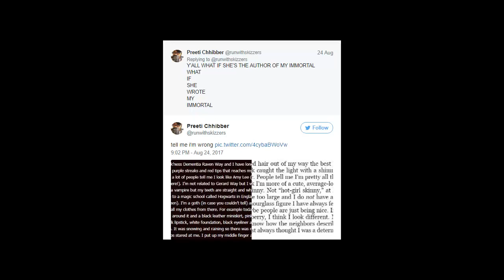"My Immortal" Author Emerges To Deny She Is Behind NYT Bestseller Scam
The "Withdrawn Author" is one of the longest-running mythos in the scholarly world.

Envision, some place amidst no where, an agonizing virtuoso rattles away at their  throughout the day, turning a portion of the best works of fiction known to man, yet we are not conscious of much data encompassing him or her. The absolute most commended creators in present day writing fit this bill: J.D. Salinger, Thomas Pynchon, Elena Ferrante. In the realm of online fan fiction, there are just a couple of who can make a case for this title other than Tara Gilesbie, a.k.a XXXblodyblaktearz666XXX, the creator of the most notorious fan-fiction ever, My Immortal